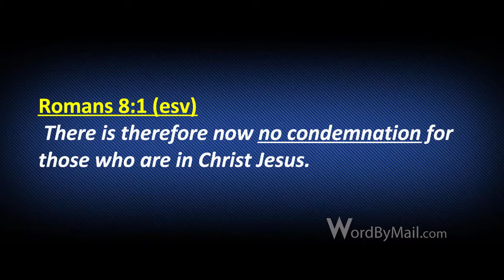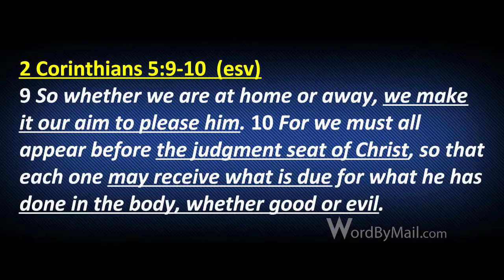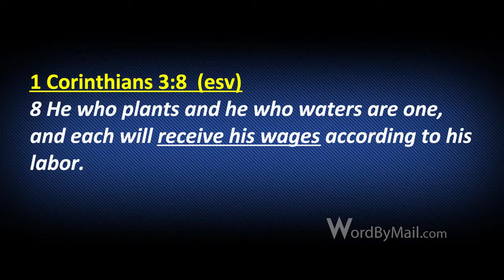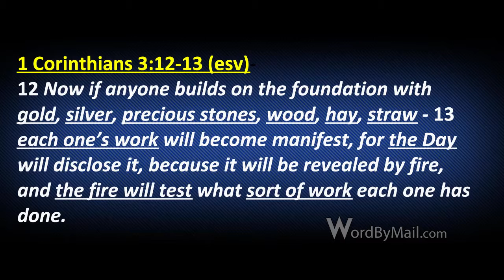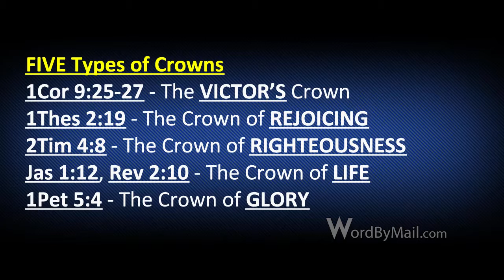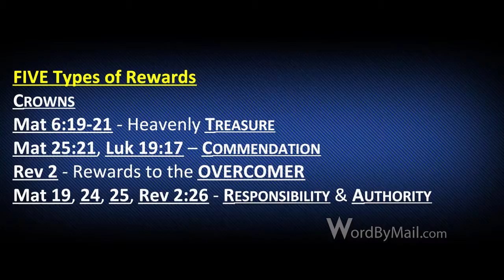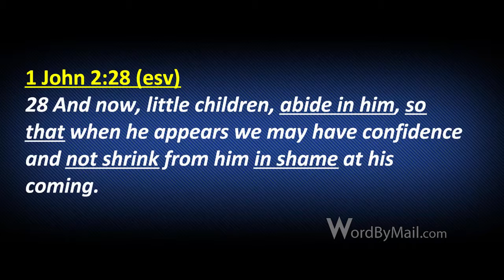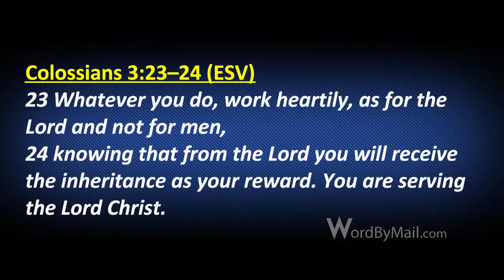12 Judgment Rewards and Loss - 1 Corinthians 3:8-15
#12 in "Revelation" series. What we do for Jesus Christ in this life, and how we do it, matters for eternity.
Click the "i" on screen to help support Word-By-Mail, an outreach of Calvary Chapel Nuevo.

Your support grows the impact of this Bible teaching ministry.